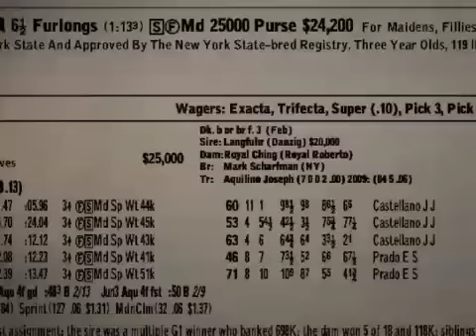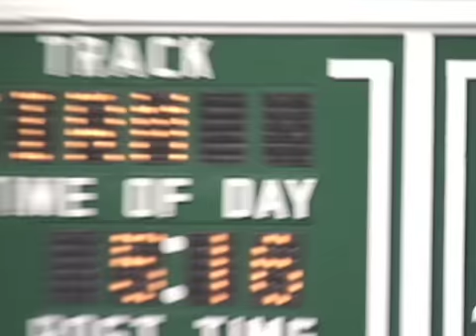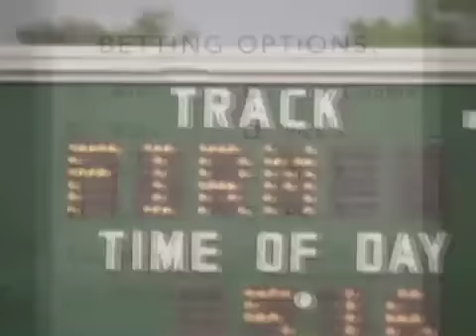Steven Crist '78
In this video clip, Steven Crist 78, chairman and publisher of the Daily Racing Form, identifies some of the more exotic forms of wagering available to those who play the horses. (The full DVD is available for purchase on the Daily Racing Form website.)